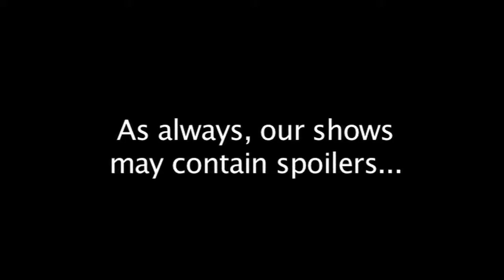The Raven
Yikes, but enjoyable.